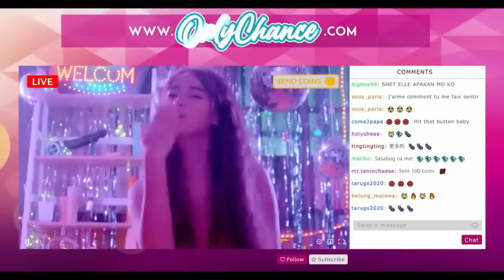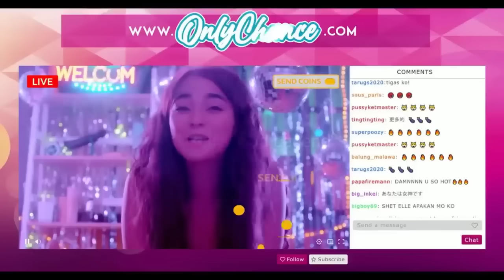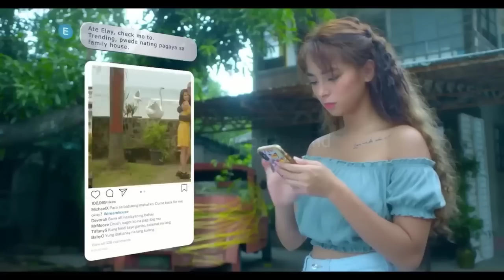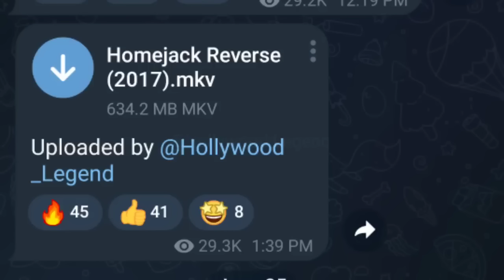Crush kong curly (2021) | Movie Explained in Hindi | Hollywood Legend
if a link doesn't work Type And Search On Telegram @Hollywood_legend

Scriptwriter: Gautam Kumar
Voice-over: Bikki Singh

2023 movie
ending explained
movie explain